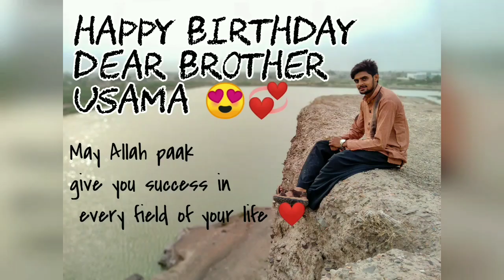BIRTHDAYS OF MY BROTHER & BEST FRIEND 😍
Today's video is about some incidences of last week. This is not a travel Vlog. In this vlog I pointed the birthdays of my brother Usama & my best friend Hassan.

   Our professor of English Literature is going to UK. 🇬🇧.  Becouse he got scholarship in greater university of Uk for PhD. Congratulations sir g ❤️.

Instagram.com/abraiz_anza

Facebook.com/Anzasays.

Twitter.com/abr_anza